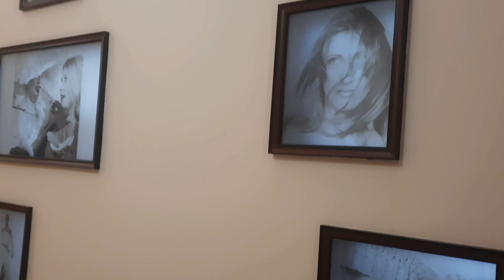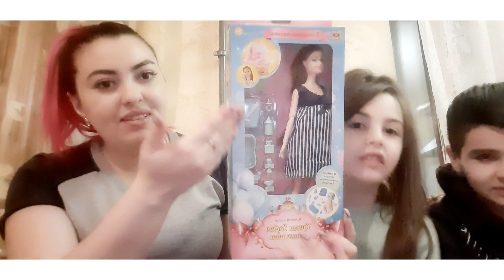Նվիրել են գումար💸Մոռացել էի😬ինչեր ենք գնել🤢Վերջապես գնացինք😔